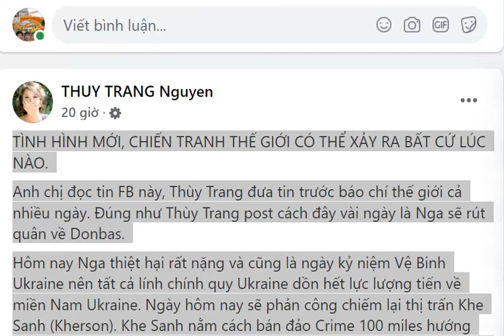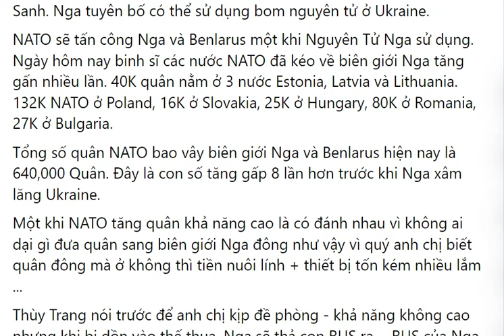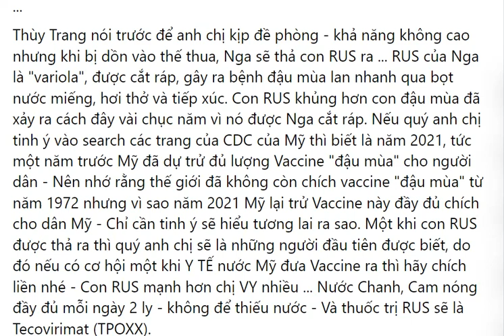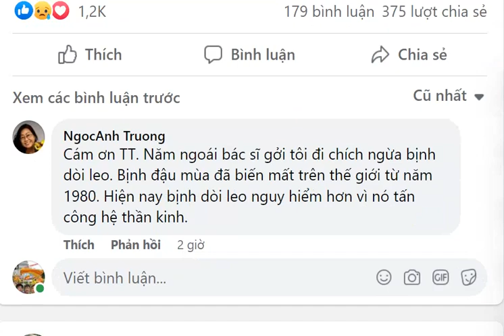Trang Thùy Trang Nguyễn: Hôm Nay Ngày Phản Công.